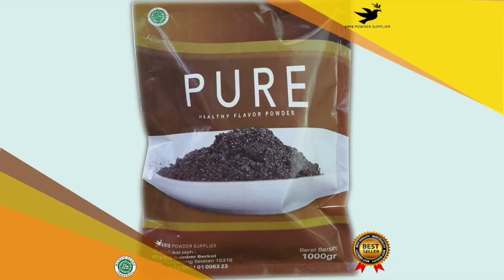Cara membuat makanan enak dan sehat :PURE DADAR GULUNG CHOCOCREAMY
PURE

PURE (PURE Powder) memiliki rasa yang sangat lembut dan penghilang lapar serta aroma yang sangat nikmat. Sekali coba selamanya takkan lupa dan akan menjadi makanan favorit kamu. PURE terbuat dari creamer alami yang sangat kaya akan rasa. Tersedia 36 pilihan rasa yang sangat memanjakan lidah kamu.

PURE sangat mudah pembuatan fla cukup campur 50gr gula halus dan 30gr maizena, 10 gr mentega, 1/4 garam,50gr creamer,7gr pur, 200 ml air minum/ pembuatan bahan dadar gulung 100gr tepung terigu,20gr sagu, 10gr gula halus,1/4 25gr creamer, 7gr pure, 300 ml air minum cemilan enak sudah bisa di buat kapan saja dan dimana saja.

Berat Bersih: 1000 gr
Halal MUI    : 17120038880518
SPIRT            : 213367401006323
Expired         : 6 bulan dari pemesanan

Tersedia rasa :
Greentea
Taro
Redvelvet
Bluevelvet
Thaitea
Cottoncandy
Chococreamy
Chococaramel
Vanilla
Milktea
Bubblegum
Oreo
Mentos
Cappuccino
Mochaccino
Tiramisu
Mocha
Whitecoffee
Duriancoffee
Peppermint
Chocomint
Strawberry
Banana
Avocado
Lychee
Honeydew
Durian
Mango
Passionfruit
Blueberry
Kiwi
Guava
Grape
Cranberry
Raspberry
Charcoal

Saran Penyajian :
1. Masukkan 50gr gula halus, 30gr tepung maizena, 10gr mentega
2. Campurkan ¼ sdt garam, 50gr creamer, 7gr pure, 200 ml air minum lalu di aduk hingga merata
3. Masak dengan api sedang sambil di aduk hingga mengental
4. Masukka 2 butir telur lalu di mixer hingga mengembang
5. Tambahkan 100gr tepung terigu, 20gr sagu, 10gr gula halus, ¼ sdt garam, 25gr creamer, 7gr pure, 300 ml air minum, aduk hingga merata
6. Panggang dadar gulung hingga matang lalu angkat dan beri isi dengan fla
7. PURE dadar gulung siap dinikmati